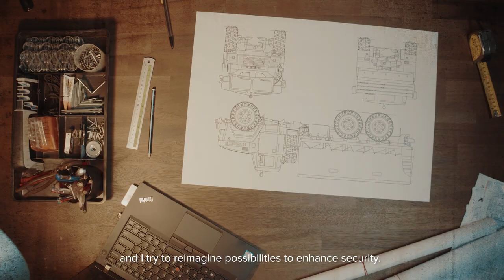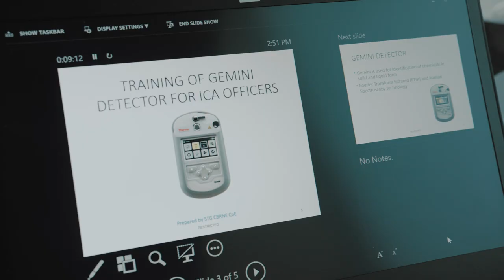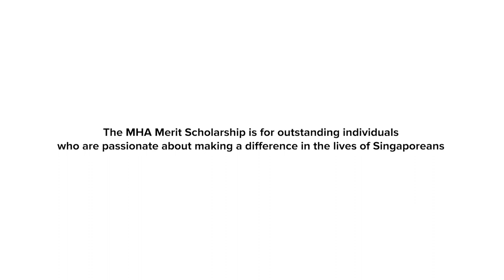a Science & Technology career in the Home Team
Embark on an eXciting career with the Home Team Science and Technology Agency (HTX). Work at the forefront of technology and be part of Home Team’s Force Multiplier that eXponentially impact Singapore’s safety and security.

Watch the video and be inspired to apply for a career with HTX or apply for the MHA Merit Scholarship – Science and Technology (S&T) career track